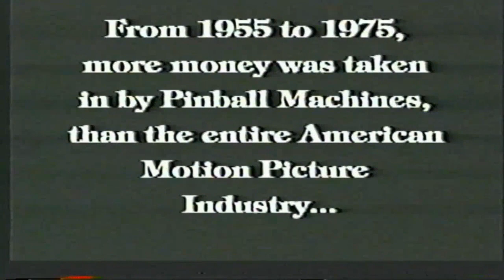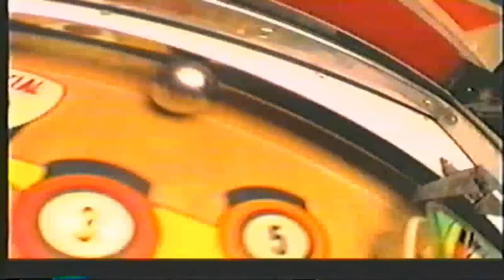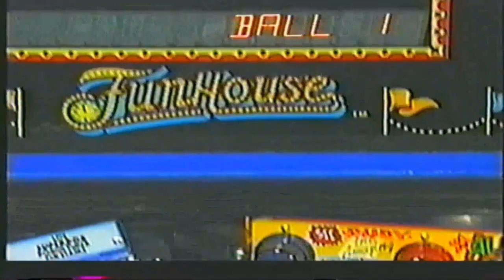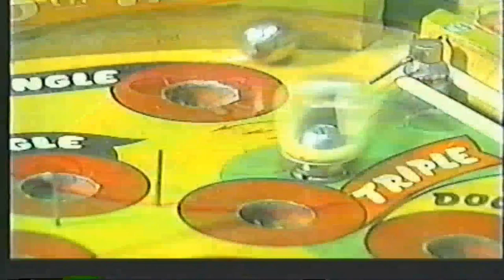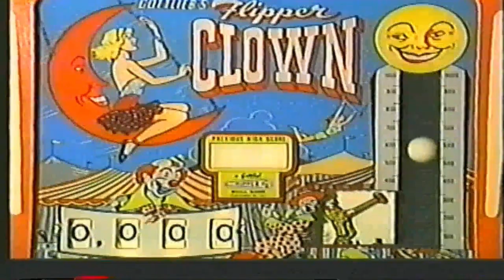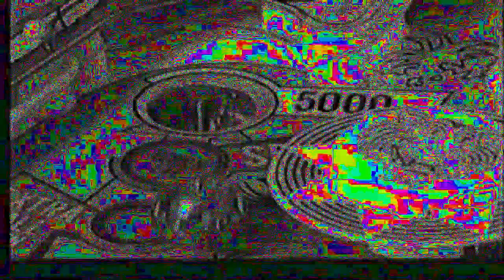BASIL SMASH (Breaks/2-Step/Grime Mix)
One of my favorite cocktails for one of my favorite mixture of genres - please enjoy and don't spill you drink while shuffling to these hot beats :)

Tracks:
Stones Taro - To Rave
Bailey Ibbs - Off The Lorry
Front Bench - TEMPTING
Smythy - 4 To 3
Amätol - Pagoda
Joe Koshin - Do You Feel Me
Belk - Blunt
Phasmid - Red Shift
OSH - Bait
Gibbin - Slugworth
Front Bench - Inflections
DJ Breathing Exercise - Who You Think You Frontin On
Joe Koshin - Rebuff
OLDBOY - LUV U (2001 Mix)
𝘋𝘠𝘚𝘓𝘌𝘊𝘛𝘈 - MEHRINGDAMM1
D. Perignon - Glow Worm
Local Group - Baby E
Mincy - Pretty Misty (99 Nissan Patrol Remix)
Placid One - Seaweeds
Litherland - Paradaxia